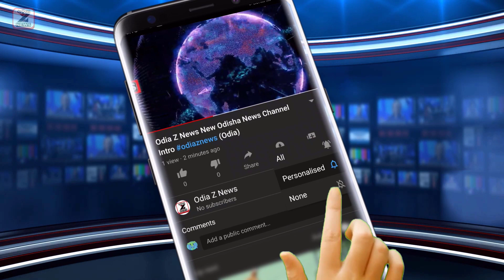ଗରିବଙ୍କ ପାଇଁ ଖୁସି ଖବର: PM Awas Yojana New Update For Odisha | PM Awas Yojana Odisha New List 2022